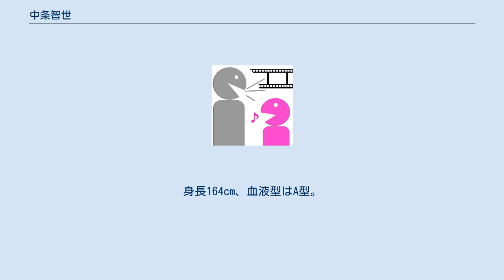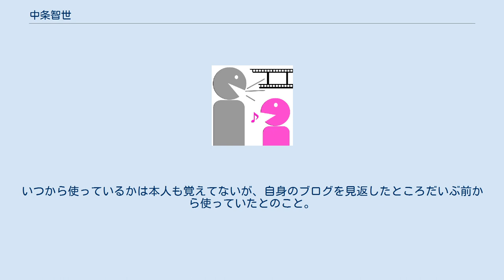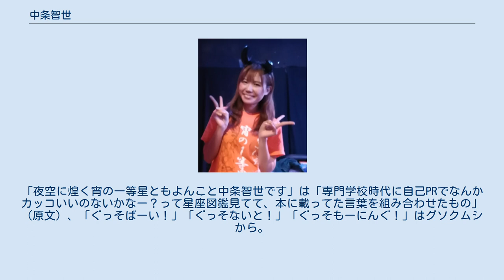中条智世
中条 智世（ちゅうじょう ともよ、8月25日 - ）は、日本の声優、女優、アイドル歌手。
三重県津市出身。
身長164cm、血液型はA型。
ユカイナル準所属。
 子供の頃『ポケットモンスター』のファンになり、ポケモンマスターを目指す。
母親にポケモンが実在しないこと、ゲームやアニメなどのフィクションであることを告げられ、ポケモンマスターになる夢を断念する。
同時にアニメに声をあてる声優の存在を知り、声優を目指すことになった。
 青二塾出身。
声優事務所のRMEに約6年間所属していたが、2020年5月1日に退所を発表した。
約1年間のフリーランスでの活動を経て、2020年に新設したばかりの事務所・合同会社ユカイナルに2021年6月1日より準所属となった。
 趣味は釣り、競馬（ゴールドシップが好き）特技は一人牧場、ホルン（吹奏楽部後にオーケストラ）、好きなものは宇宙、深海、グソクムシ、チョコレート、焼酎（芋焼酎のカルピス割り）、ホッピー、アイス、スイカ。
 朝「おハレー」、昼「今日ハレー彗星」、夜「今晩ハレー彗星」の後「夜空に煌く宵の一等星ともよんこと中条智世です」、お別れの挨拶「ぐっそばーい！」、就寝の挨拶「ぐっそないと！」、お早う「ぐっそもーにんぐ！」、感謝「ありが等星っ☆ミ」などの独特な挨拶がある。
 ハレー彗星とつける挨拶から『恐竜少女ガウ子』のキャラクター「ハレーともよ」が出来る。
「ハレー彗星」を付ける「ありが等星っ☆ミ」などは宇宙が好きなところによる。
いつから使っているかは本人も覚えてないが、自身のブログを見返したところだいぶ前から使っていたとのこと。
「夜空に煌く宵の一等星ともよんこと中条智世です」は「専門学校時代に自己PRでなんかカッコいいのないかなー？って星座図鑑見てて、本に載ってた言葉を組み合わせたもの」（原文）、「ぐっそばーい！」「ぐっそないと！」「ぐっそもーにんぐ！」はグソクムシから。